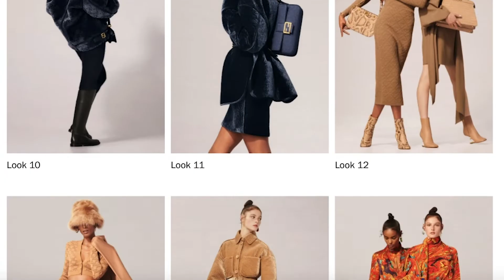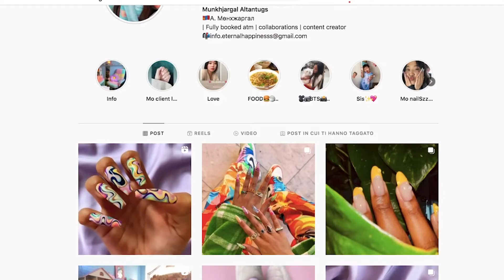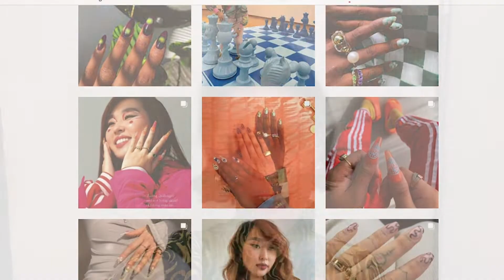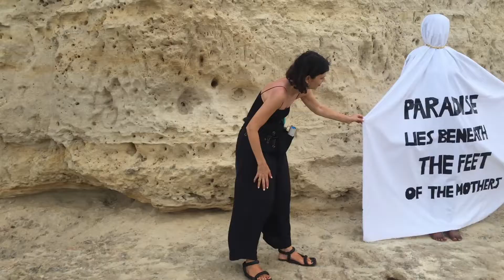FENDI shooting for the cover of CAP74024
We are shooting this amazing cover story with the photographer Mous Lamrabat in Puglia, the south of Italy. It is the new Spring Summer Cruise collection of Fendi for the COVER of the Italian magazine Cap74024.
I show you how we organized everything. From the customized prop's to collecting all the pieces. The collection designed by Kim Jones is now in stores and I love all the marble printed items. I take you with me in the plane and to all the crazy locations and ofcourse I will show you the beautiful end result! Are you ready??!!!

Please let me know what you think guys! Your support and advice means everything.

Grazie milleeeee
xx

Ellen